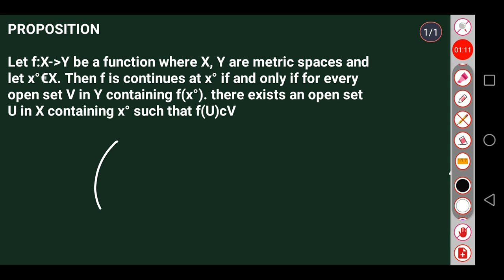MSC MATHEMATICS | Calicut university | Topology | Module 1| Proposition